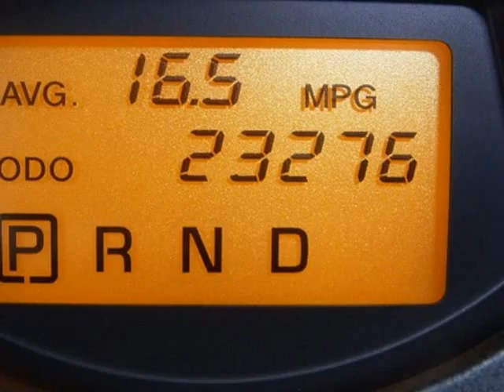2010 TOYOTA RAV4 4WD 4dr 4-cyl 4-Spd AT Ltd Springfield NJ New Jersey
2010 TOYOTA RAV4 4WD 4 Door 4-cyl 4-Spd AT Ltd

Autoland
Springfield, NJ